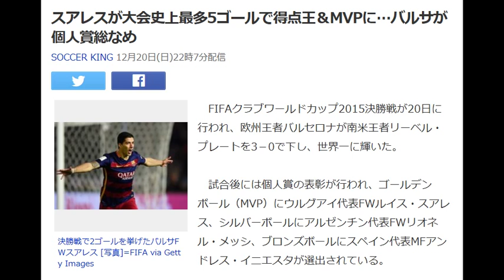スアレスが大会史上最多5ゴールで得点王＆MVPに…バルサが個人賞総なめ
SOCCER KING 12月20日(日)22時7分配信

決勝戦で2ゴールを挙げたバルサFWスアレス [写真]=FIFA via Getty Images

　FIFAクラブワールドカップ2015決勝戦が20日に行われ、欧州王者バルセロナが南米王者リーベル・プレートを3－0で下し、世界一に輝いた。

 　試合後には個人賞の表彰が行われ、ゴールデンボール（MVP）にウルグアイ代表FWルイス・スアレス、シルバーボールにアルゼンチン代表FWリオネル・メッシ、ブロンズボールにスペイン代表MFアンドレス・イニエスタが選出されている。

 　また、準決勝のハットトリックに加え、この日も2ゴールを挙げたスアレスが大会史上最多の5ゴールで得点王に輝いた。